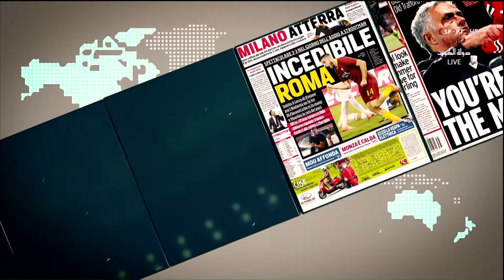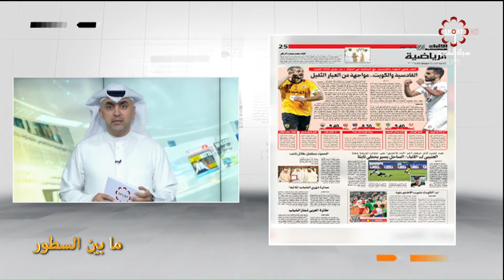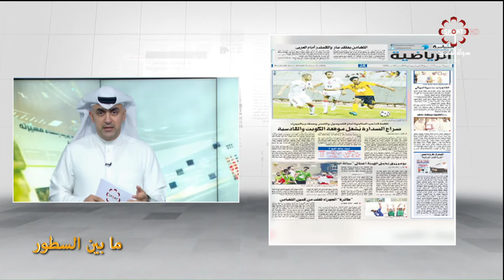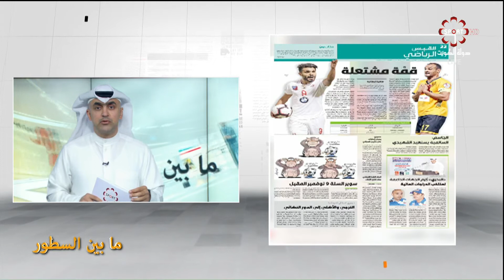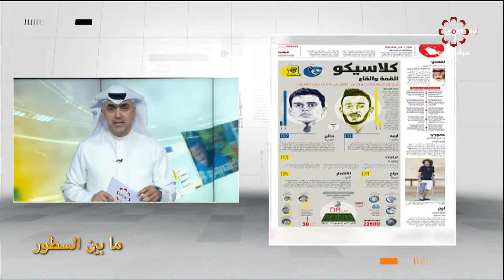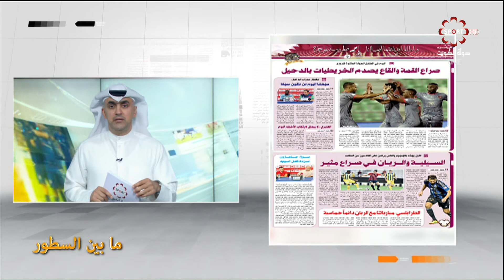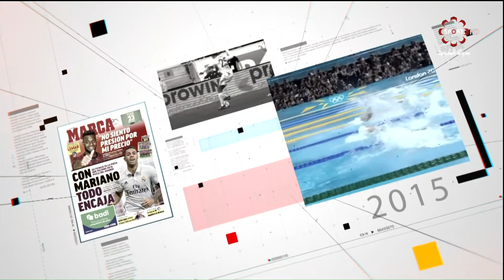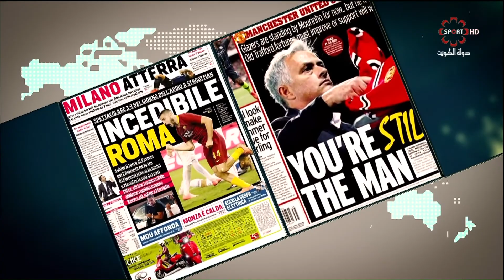برنامج ما بين السطور -- الخميس 25/10/2018